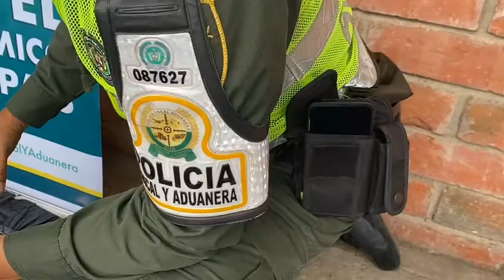Más de $28 millones en cigarrillos fueron aprendidos en las vías de Bucaramanga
Un camión de servicio público transportaba en su interior y ocultas, cajas forradas con bolsas plásticas, al verificar en su interior, se hallaron 8 mil cajetillas de cigarrillos.